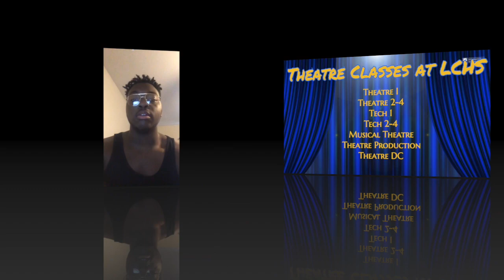Join LCHS Theatre- Department Video!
This video is about the LCHS Theatre Department- Please join us!